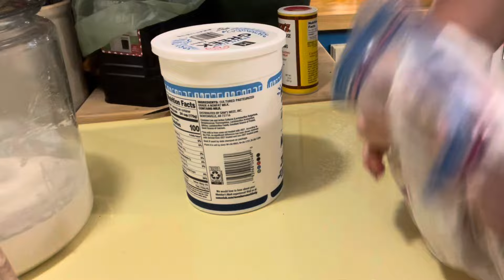A Non-Aesthetic Day In The Life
Tallow Skin Cream